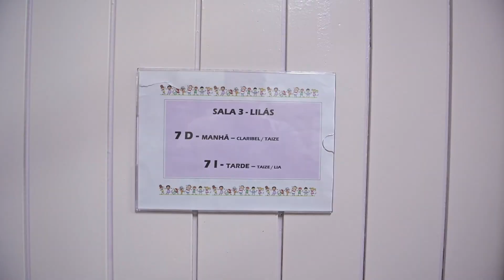Volta às aulas na EMEI Monteiro Lobato